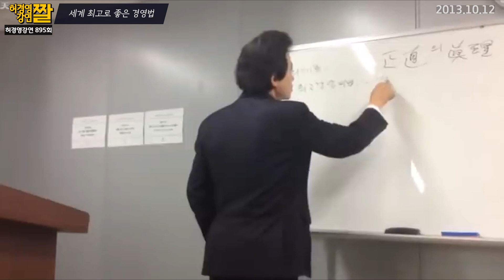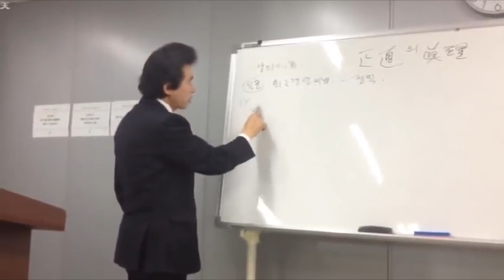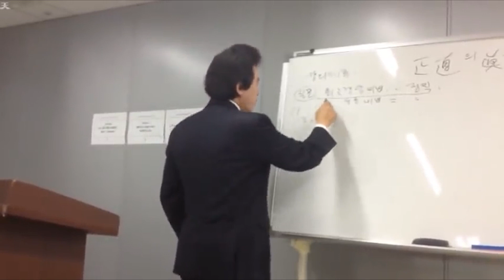세계 최고의 경영법, 성공법 - 허경영 -